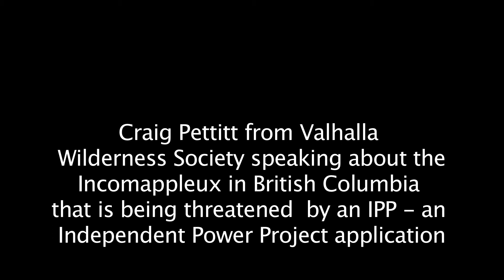Craig Pettit in the ancient Incomappleux forest with trees at 1600 - 2000 years old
OCTOBER 15, 2012 DEADLINE FOR PUBLIC COMMENT on the fate of the ancient Incomappleux Rain Forest.  Post comments here:
Press Release:
October 15th is the last the day the public can comment on whether a proposed Independent Power Project should get an 'Investigative License" for development in the ancient Incomappleux rain forest located in the Selkirk Mountains of British Columbia.

According to Craig Pettitt from Valhalla Wilderness Society, scientists have "...identified 283 species of lichens in this forest. 3 of them are new to BC and Canada, another 3 are new to North America and 7are new to science."  Pettitt goes on to explain that the work done through sampling wind fall and stumps in clear cuts have estimated trees in this old growth forest to be as old as 1600 to 2000 years!

The complete video interviews with Pettitt are posted via our Youtube.com channel, along with a link to an EcoSociety post with a sample letter against the development that can be copied into the Comments section, and can also be sent to your local government representative.  houses many of the scientific reports referenced and other research done about the area.

We implore you to take the time to hear more about the Incomappleux and the devastating effects any development will have on its fragile ecosystem!

Comments can be posted on the Integrated Land Management Board website which also has details about the proposal submitted by TransAlta (formerly Calgary Power).

Video Transcript: